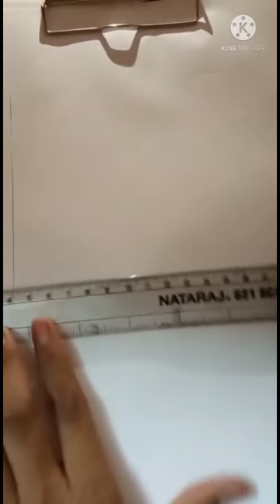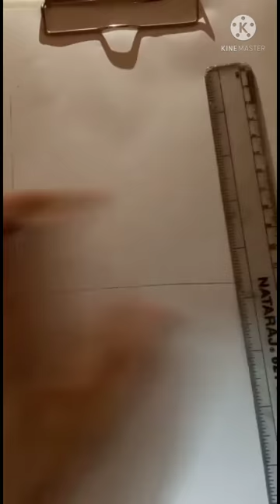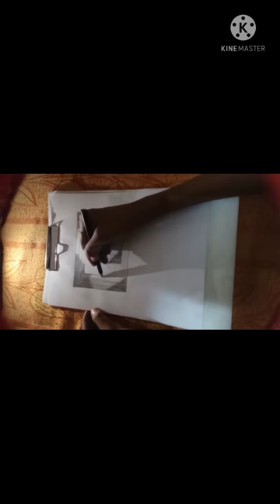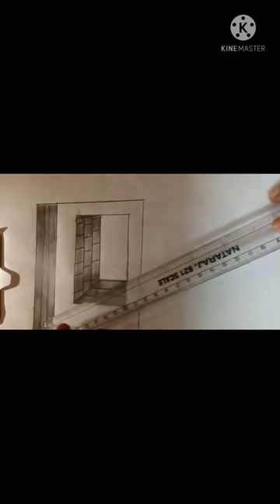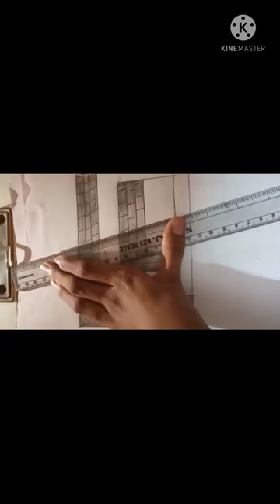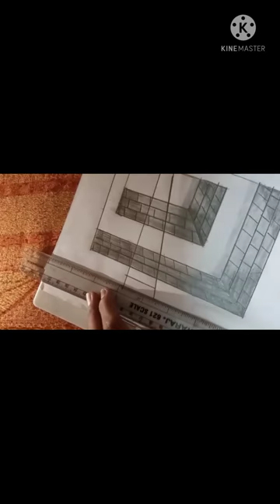3D drawing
baby s drawing